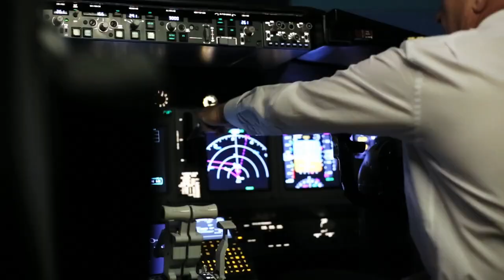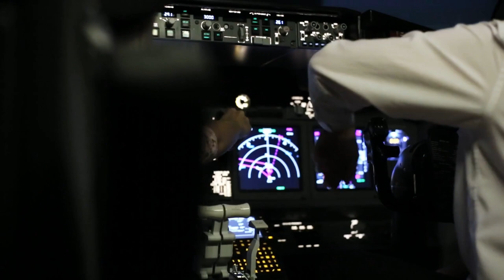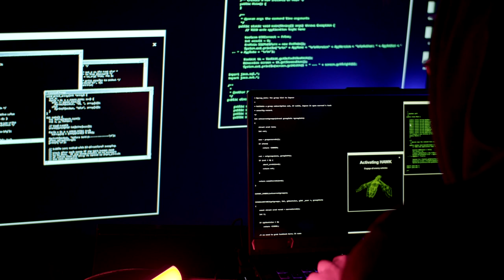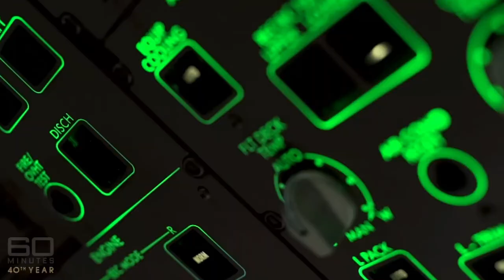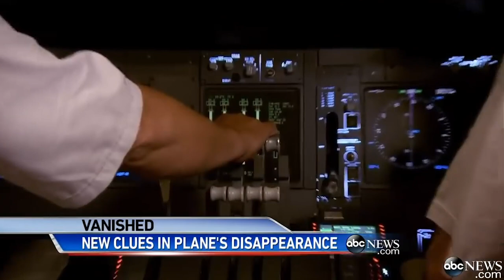Malaysia Flight 370: The Biggest Theories About What Happened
Valuable scientists, unexpected onboard fires, and suspicious dial tones. Theories continue to swirl around the mysterious disappearance of flight MH370.

Theory: Terrorist attack | 0:00
Theory: Hijacked by North Korea | 1:25
Theory: Diverted to U.S. base | 2:12
Theory: Patent-holding scientists | 3:14
Theory: A Chinese group | 4:19
Theory: The passengers are alive | 5:14
Theory: Fire broke out | 6:19
Theory: Shot down | 7:19
Theory: Cyber attack | 8:00
Theory: The pilot was responsible | 8:51
Theory: Vertical crash | 9:43
Theory: A tragic accident | 10:24